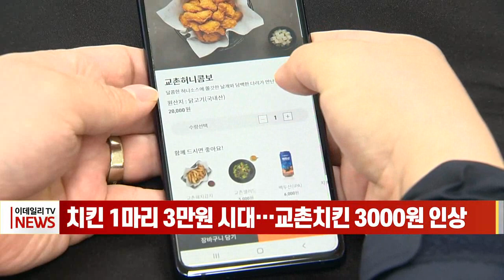치킨 1마리 3만원 시대... 교촌치킨 3000원 인상 (20230324)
치킨 1마리 3만원 시대... 교촌치킨 3000원 인상